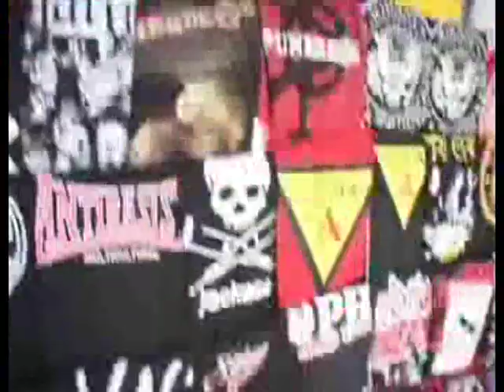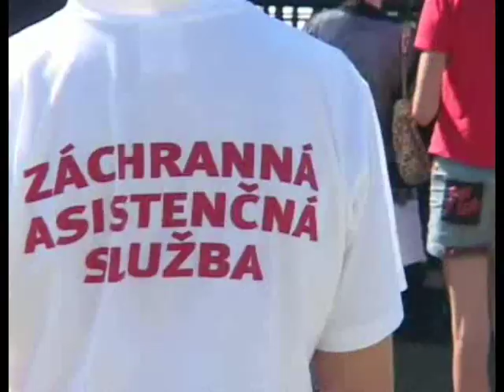Punk island 2008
punk festival